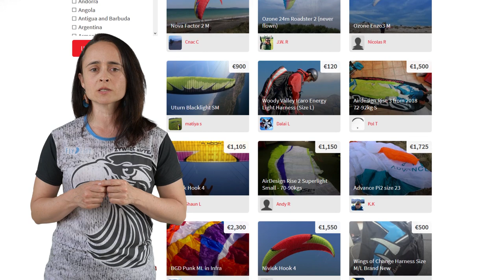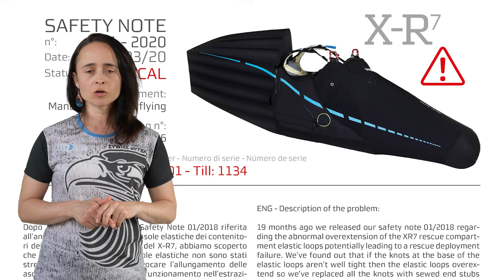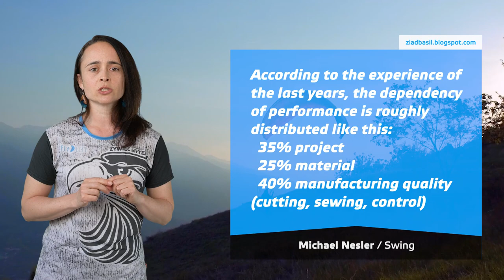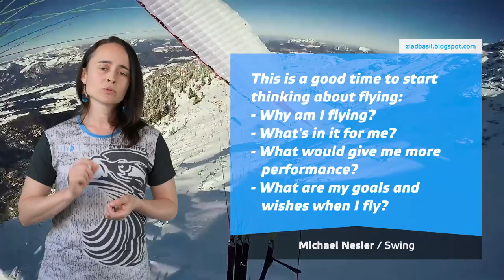Topniusy #1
XContest
Jaro Krupa zrobił prawie 400 km w Wielką Sobotę w USA
Najlepiej punktowanym przelotem w Europie był trójkąt FAI Karela Vrbenskiego z Kozakowa

Cloudbase Mayhem
Episode 115 - Sky Camping with Martin (11 yrs) and Honza Rejmanek

Szpej
Projekt MyWinch2 Łukasza Prokopa